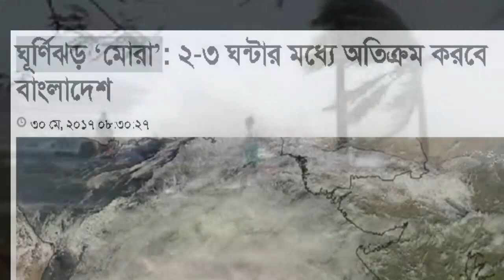ঘূর্ণিঝড় ‘মোরা’ ২ ৩ ঘন্টার মধ্যে অতিক্রম করবে বাংলাদেশ এ সময় ৪-৫ ফুট জলোচ্ছ্বাসের আশঙ্কা রয়েছে